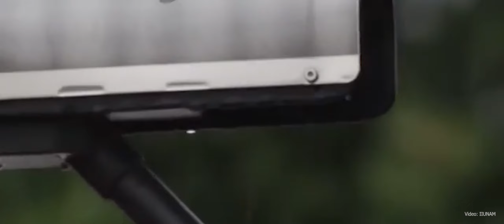En tiempo real, alerta la UNAM sobre lluvias mediante red social y plataformas digitales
DGCS
UNAM
6 de enero de 2022